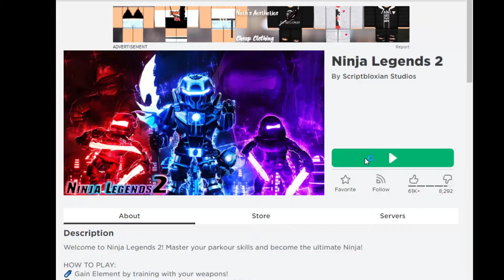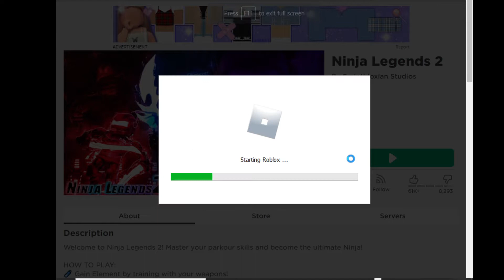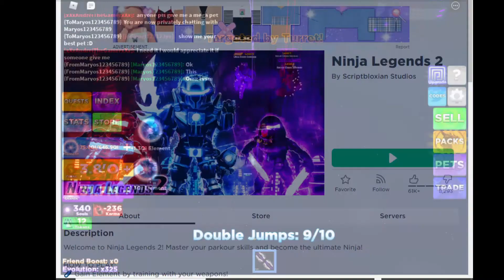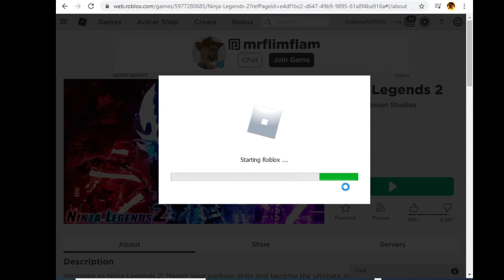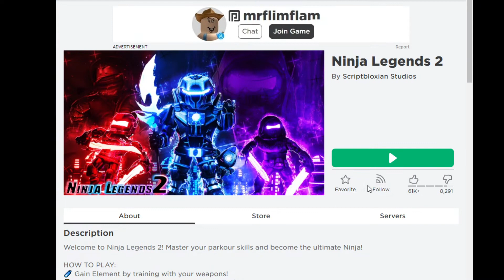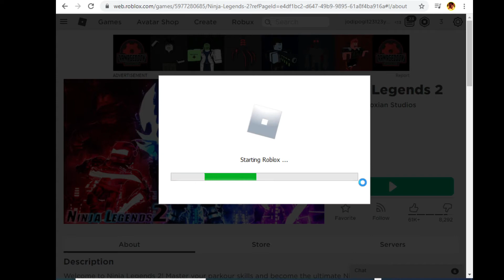Roblox GIVE AWAY!!to good player :D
If you like to join be nice and hope that i join